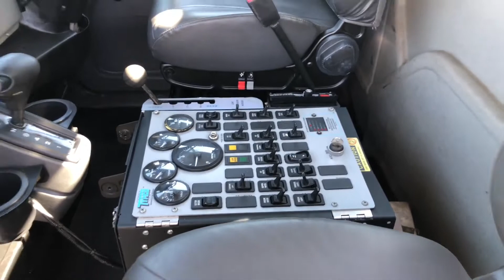2008 INTERNATIONAL DURASTAR 4300 For Sale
Title: 2008 INTERNATIONAL DURASTAR 4300 For Sale

Category: Sweeper Trucks